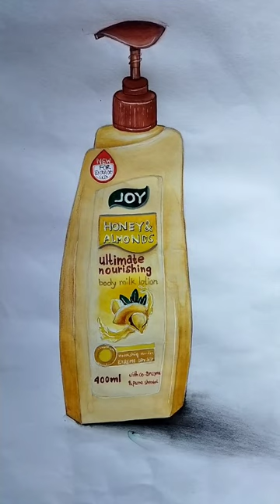drawing|| Lotion bottle art|| water colour painting